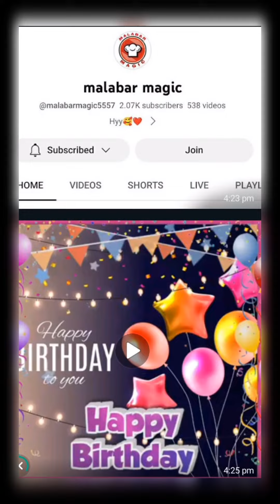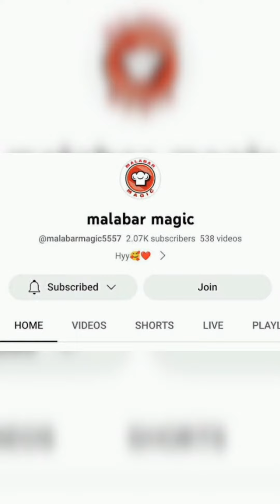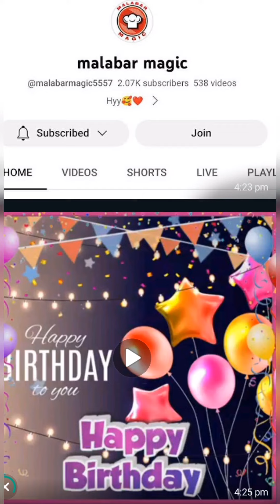Happy Bday Bushi❤